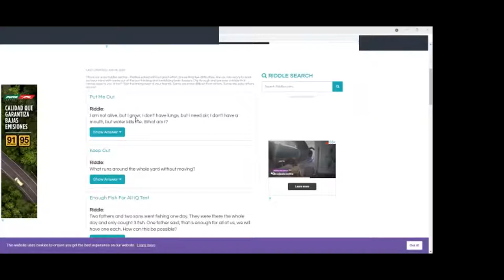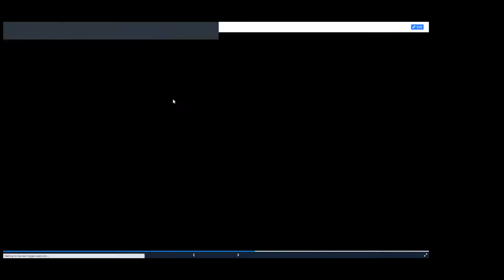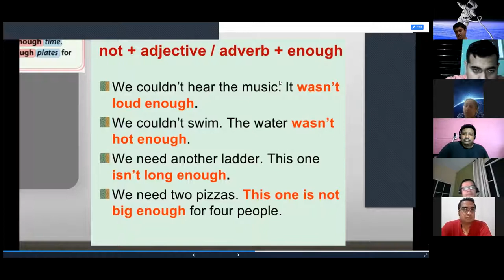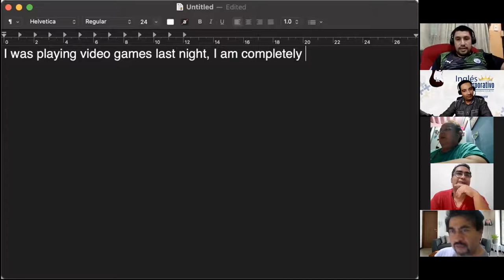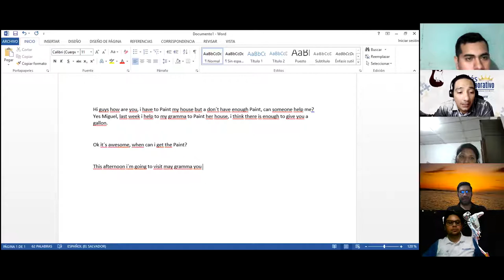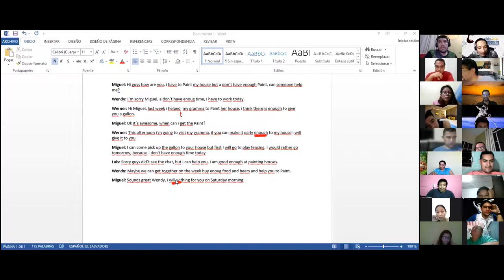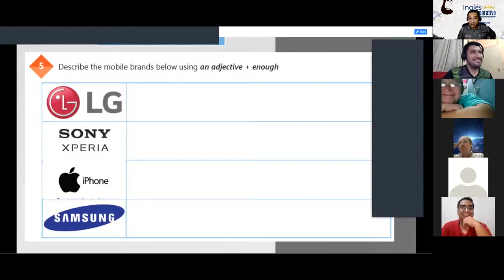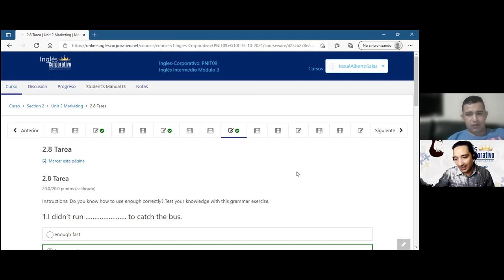Ingles Corporativo-Videoconferencia #10 HOW TO USE ENOUGH TO MODIFY ADJECTIVES